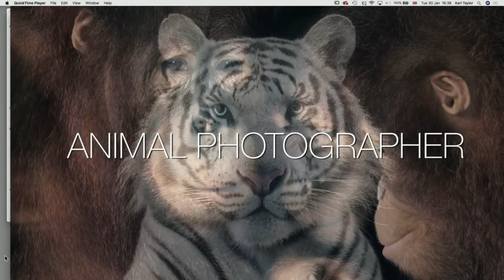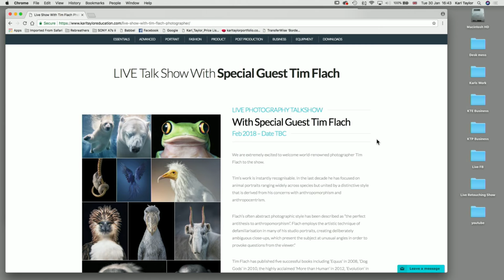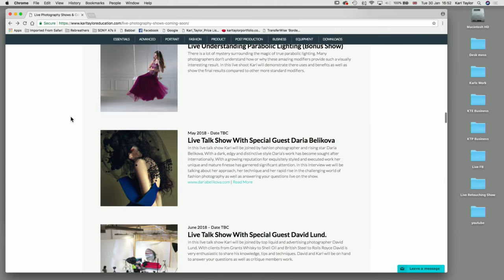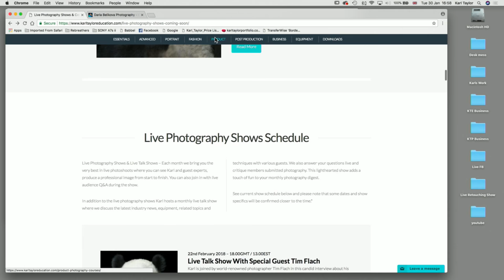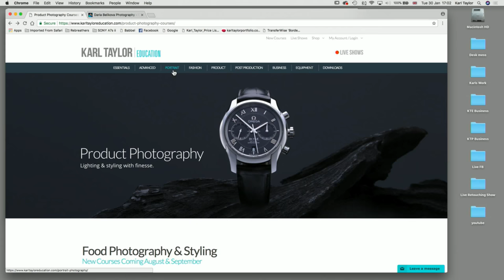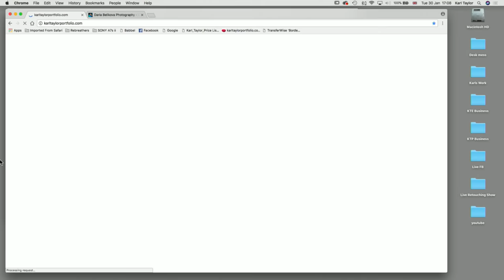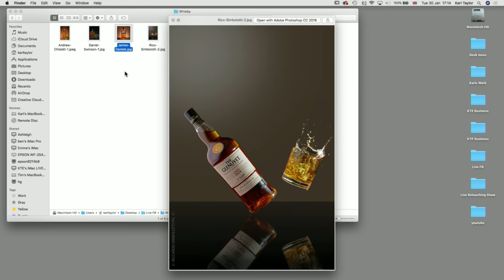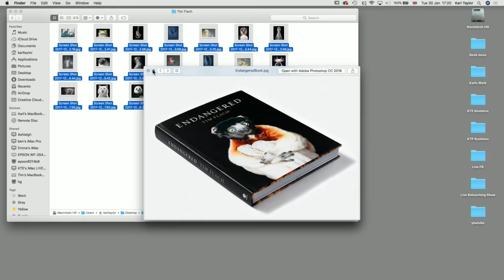Photography Talk: Q&A, The outstanding work of Tim Flach PLUS How To shoot Hi-End bottle photography